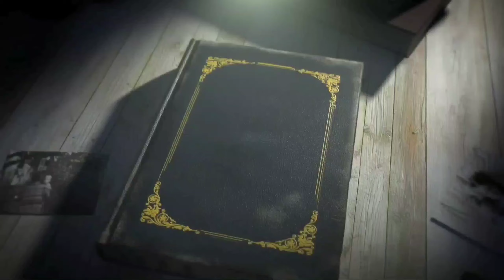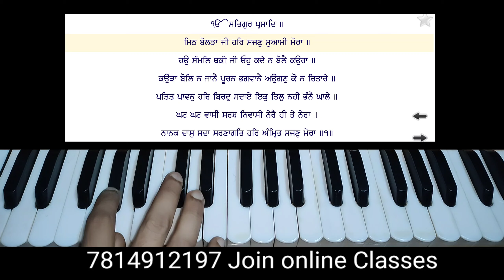learn mith bolra ji har sajan swami mora on harmonium,female scale